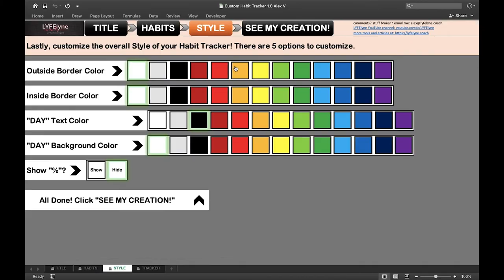Quote Of The Day Ep 21 - James Frey - Motivational/Inspirational Quotes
✪ ✪ ✪ Free Productivity Spreadsheet ✪ ✪ ✪